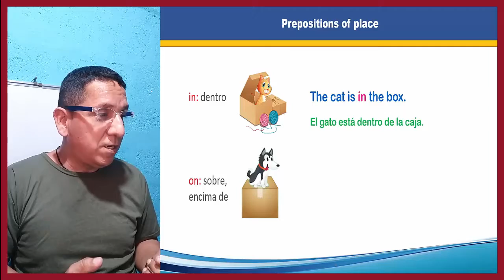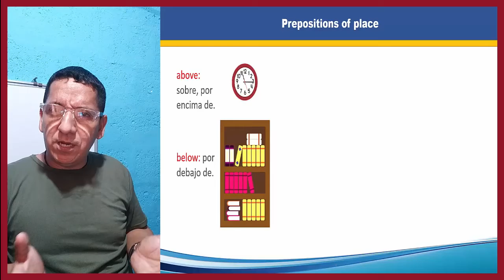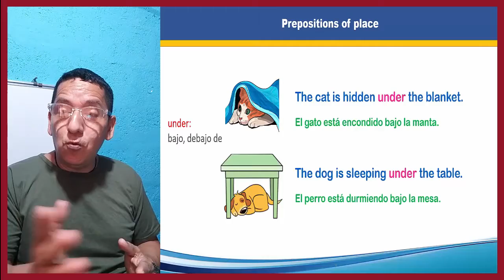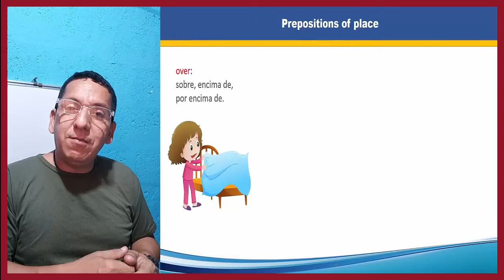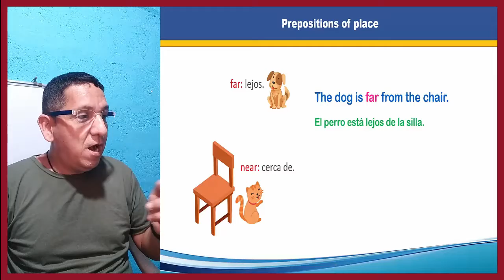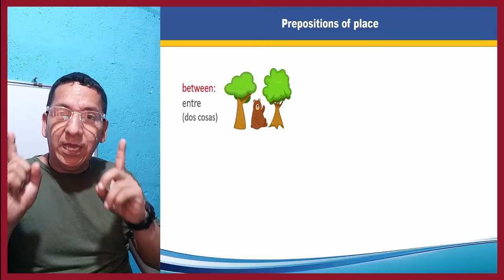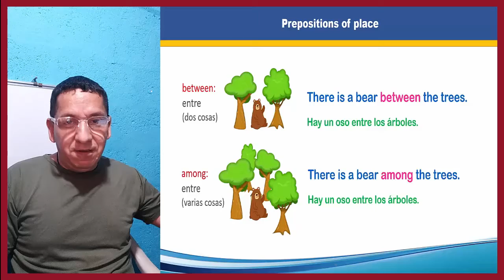2Q CUARTO 02 IN ON UNDER AND MORE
IN ON UNDER AND MORE